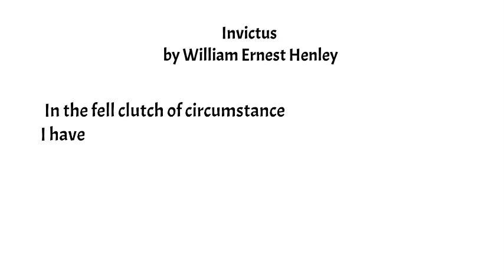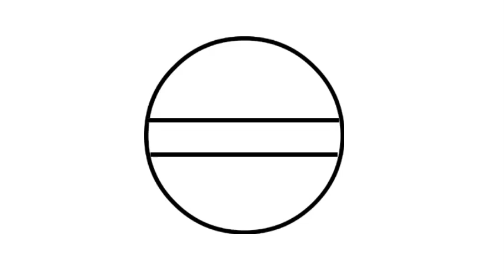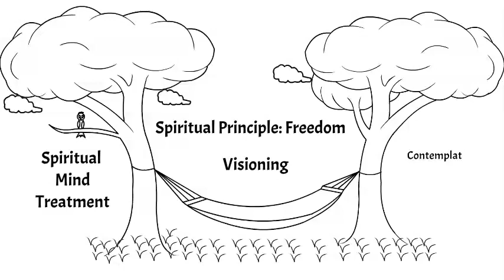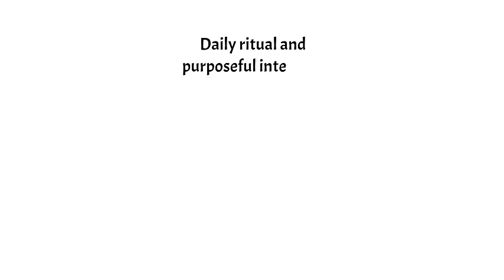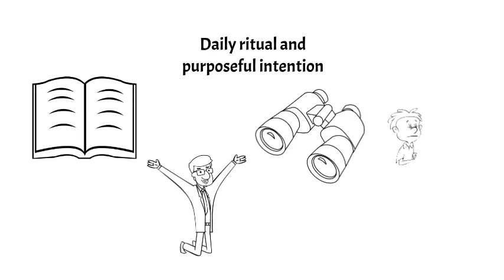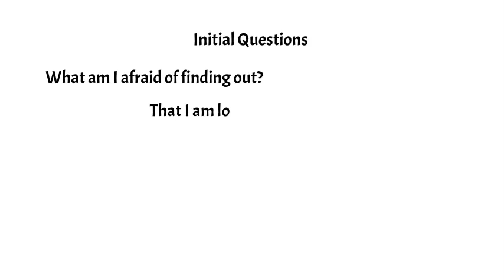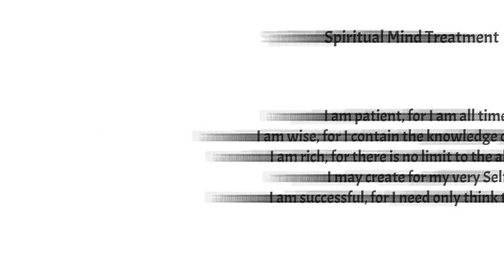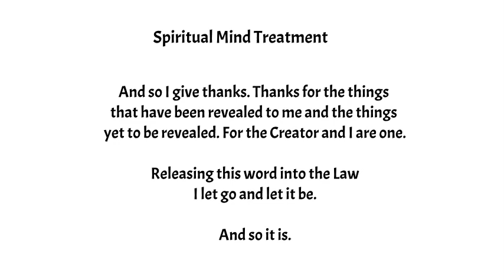Practitioner Term 1 - Final Project Alain's Hero's Journey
Here is my project for Centres for Spiritual Living, Practitioner Training. It is a glimpse into my Hero's Journey with Spirit.